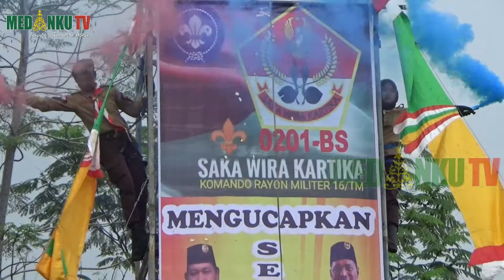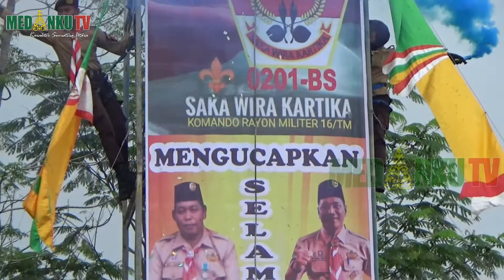Ka, Kwarcab Deli Serdang : Kwarran Tanjung Morawa Menjadi Kwarran yang di Perhitungkan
KETUA KWARTIR CABANG GERAKAN PRAMUKA KABUPATEN DELI SERDANG M. YUSUF SIREGAR MELANTIK PENGURUS MAJELIS PEMBIMBING RANTING  ATAU MABIRAN DAN PENGURUS KWARTIR RANTING ATAU KWARAN GERAKAN PRAMUKA KECAMATAN TANJUNG MORAWA MASA BAKTI 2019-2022/ PELANTIKAN BERLANGSUNG DI LAPANGAN PONDOK POL DESA LIMAU MANIS/ KECAMATAN TANJUNG MORAWA/ MINGGU 10 NOPEMBER 2019. ACARA PELANTIKAN TERSEBUT TERSEBUT DIHADIRI CAMAT TANJUNG MORAWA EDI YUSUF YANG PADA KESEMPATAN ITU DILANTIK SEBAGAI KETUA MABIRAN PRAMUKA SETEMPAT, SERTA FORKOPIMCAM KECAMATAN MTANJUNG MORAWA/ RATUSAN MASYARAKAT DESA LIMAU MANIS KECAMATAN TANJUNG MORAWA//